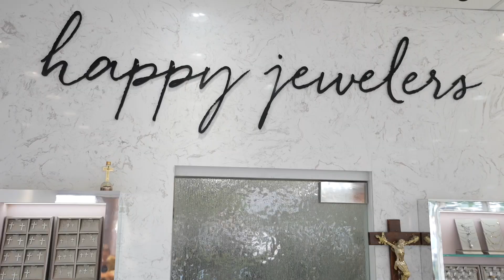I STARTED FLIPPING WATCHES!?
My wife and I flew out to LA to meet Gabe from Happy Jewelers to buy an Audemars Piguet watch and buy a new wedding ring for my wife!

Hit up Happy Jewelers on Instagram to get a great deal!

Gabe gives us advice on how to become a watch flipper for someone who is interested in jumping into the business. Gabe has a huge Rolex collection at his store and he also shows us some other high end watches like an Audemars Piguet (AP Watch).